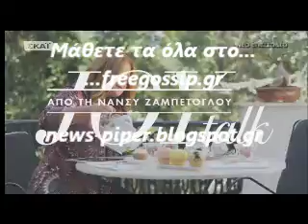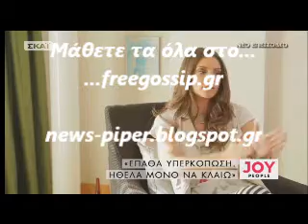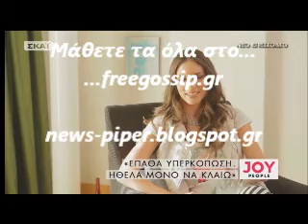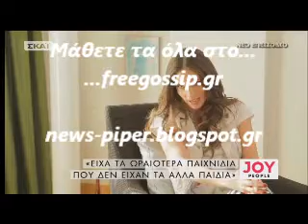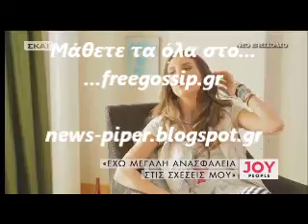Η Α.Οικονομακου στο joy1